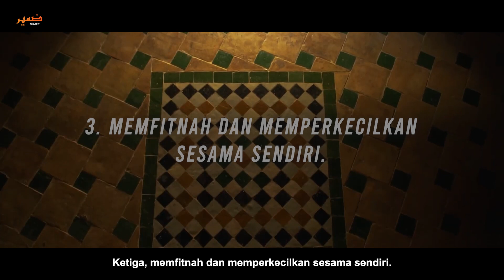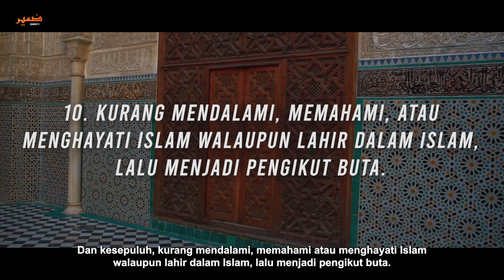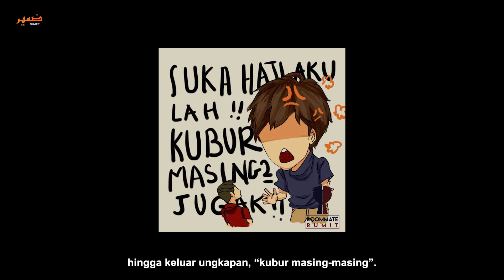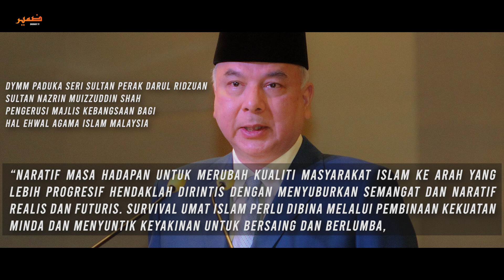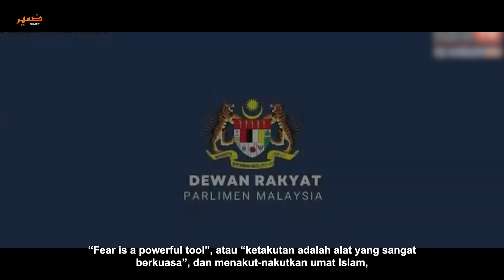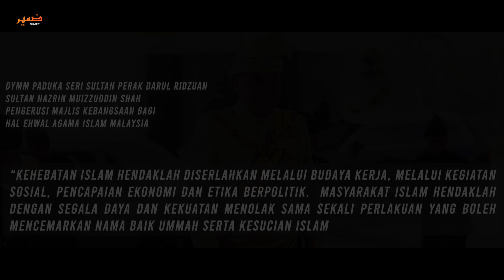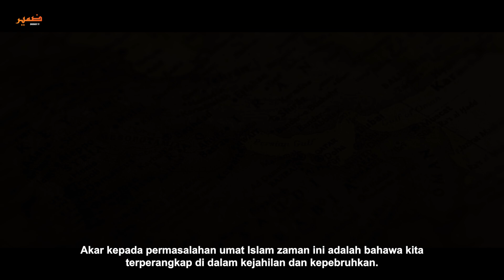Titah DYMM Sultan Nazrin | Islam Tercemar oleh Orang Islam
“Islam tidak wujud dalam vakum, Islam bukan sekadar percakapan dan retorik, slogan yang dilaungkan atau sepanduk yang dipaparkan. Islam bukan bahan untuk didagangkan secara berjanji – secara memberi harapan, dijajakan atau dijadikan alat menghalalkan cara bagi mencapai tujuan duniawi.  Islam wajib dibuktikan melalui kehidupan yang nyata, melalui dukungan para penganutnya. Islam tidak akan dapat membuktikan relevansinya sehingga masyarakat Islam berjaya menjelmakannya dalam budaya hidup harian.”

Titah DYMM Paduka Seri Sultan Perak Darul Ridzuan, Sultan Nazrin Muizzuddin Shah, selaku pengerusi Mesyuarat Majlis Kebangsaan Bagi Hal Ehwal Agama Islam Malaysia, ketika berlangsung mesyuarat MKI ke-72, telah memberi perhatian kepada beberapa titik perbincangan yang sangat menarik dan harus diteliti oleh umat Islam dalam negara.